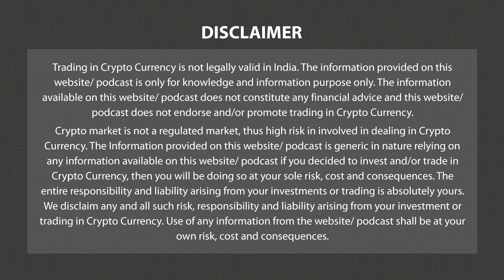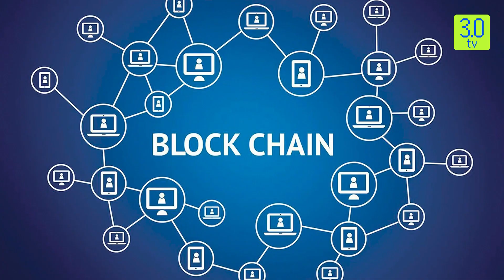Blockchain In Railway Industry| How Blockchain Technology will change the Railway Industry works?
With the help of smart contracts and sensors, all the trains can communicate with each other. The problem of train delays will be avoided with the help of smart contracts.

All the accidents will get eliminated due to the smart management and communication of the trains.

Quick Highlights of this video-

1. Railway industry is the next target of blockchain technology.
2. Blockchain technology is also being used in the railway industry.
3. Blockchain will solve the problems associated with manual operations.
4. CBIC will now use blockchain technology in SEZ and EOU.
5. Blockchain technology will secure the level of passengers.
6. Transparency will come in Railways with the help of blockchain technology.
About Reallive3TV Channel-
Reallive3TV is a news channel which gives you the latest news on Web3 on a daily basis which include Bitcoin (BTC), Ethereum, LUNA, UST, DogeCoin, etc.
We also give information related to NFTs, Metaverse and other educational information.